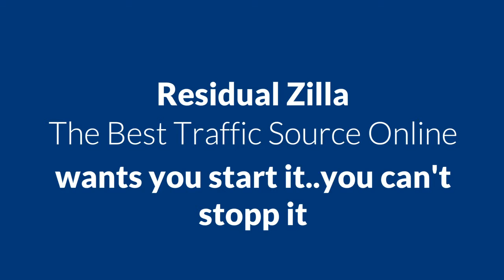What Is The Best Website Traffic Source Online